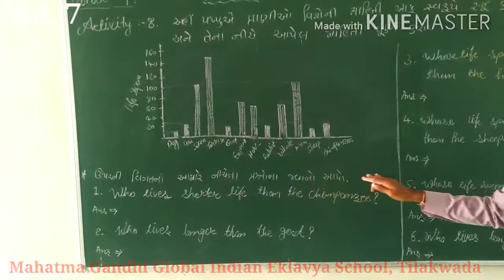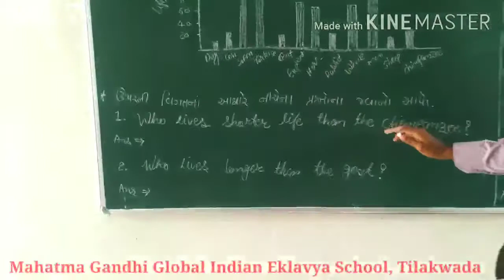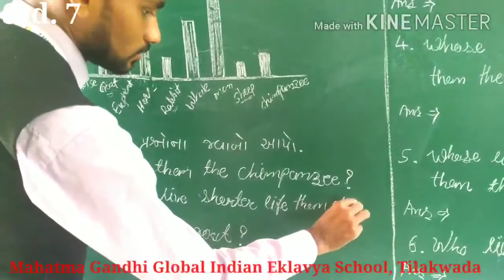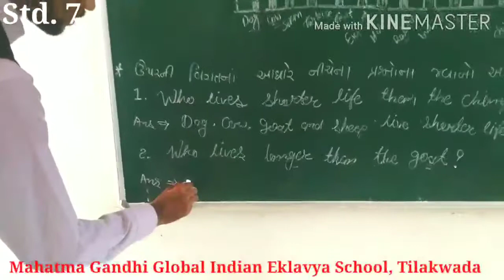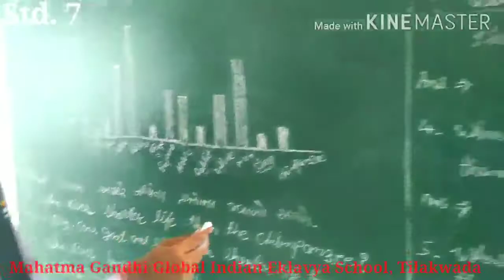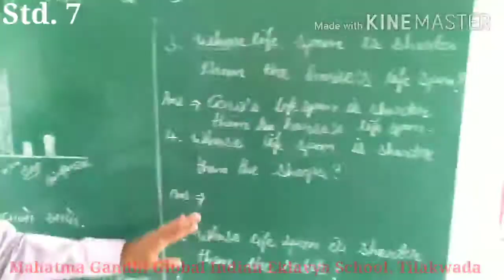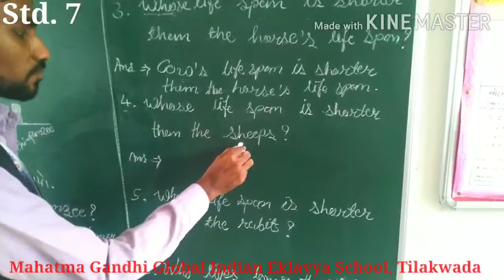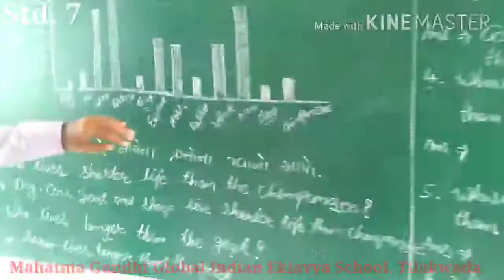STD:-7; English: Unit-4:- Activity-8 (part-2)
Unit-4:- Longer, Sharper, Bigger: Activity-8